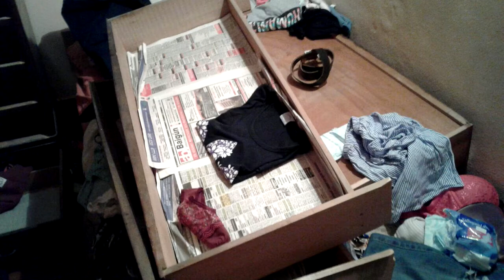Robo a una vivienda ubicada en calle 69 de San Clemente del Tuyú 2/2